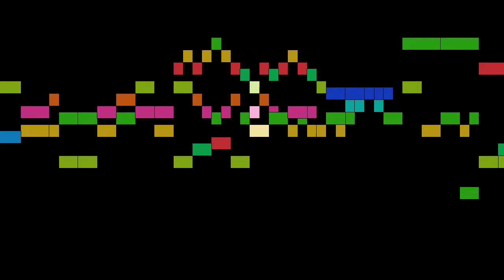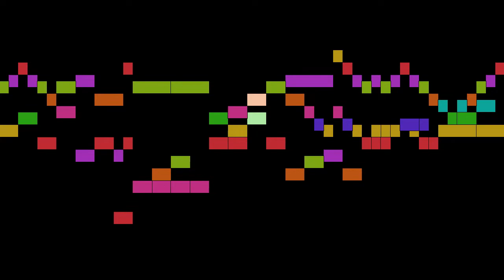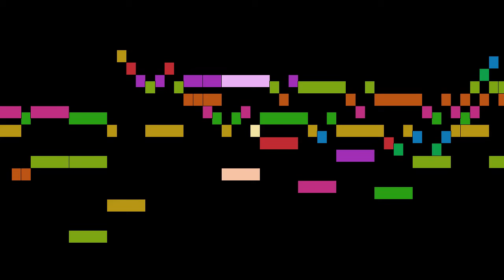Couperin - Dialogus inter Jesum et hominem, part 4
Dialogus inter Jesum et hominem, by F. Couperin, with animated score.